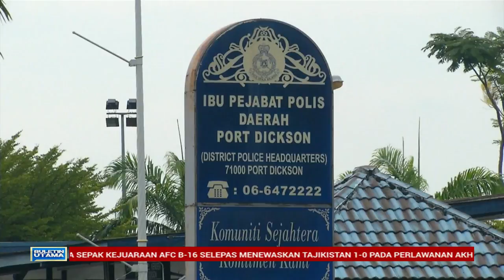7,268 Tentera dan Polis Keluar Mengundi Awal Esok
Seramai 7,268 pengundi awal yang terdiri daripada anggota tentera dan polis akan menunaikan tanggungjawab mengundi esok.